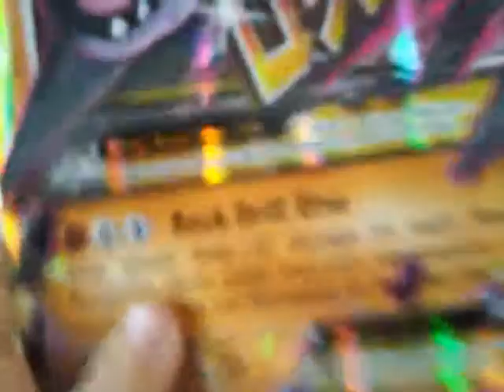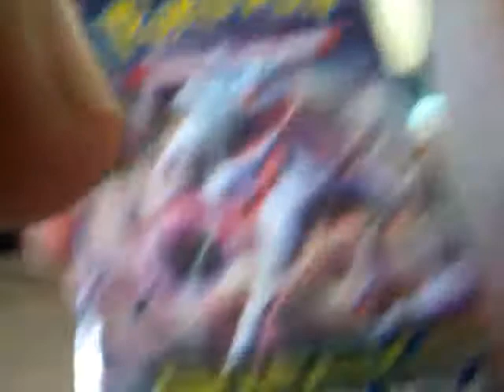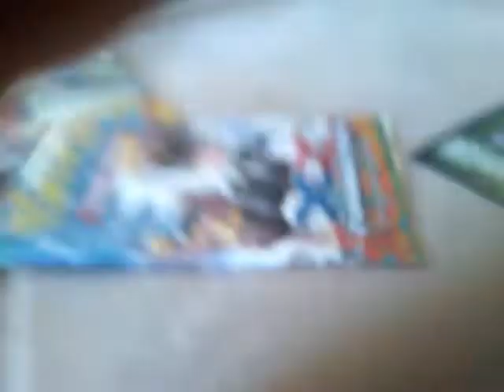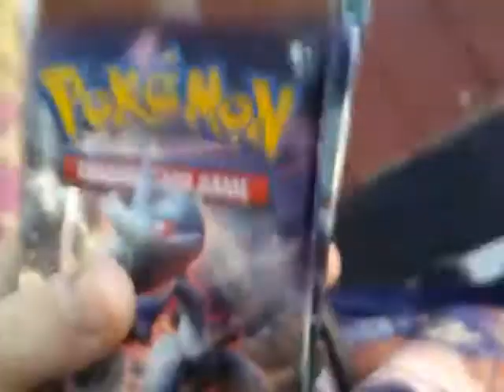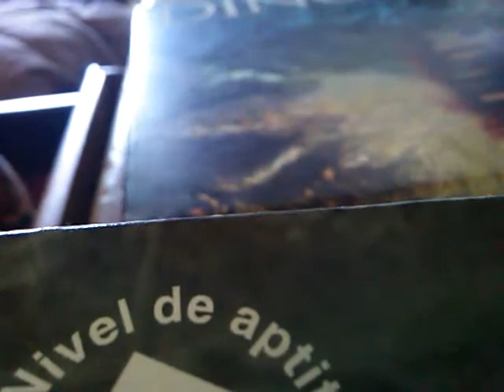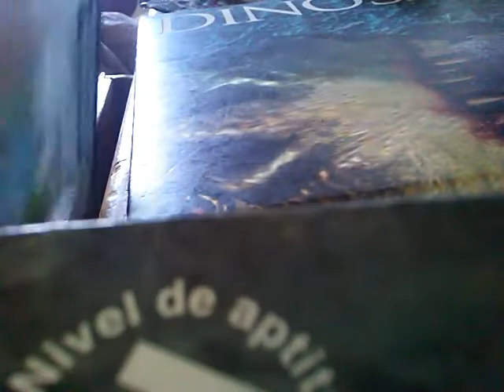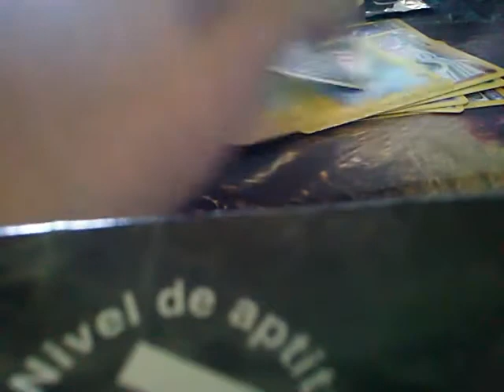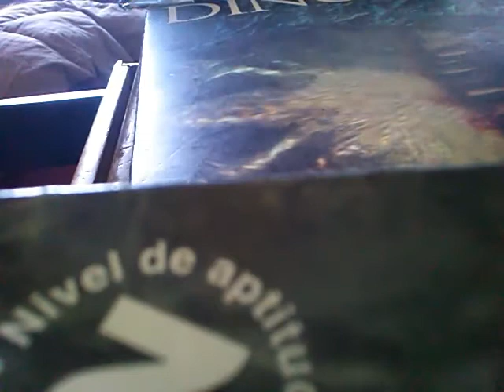Opening a mega box